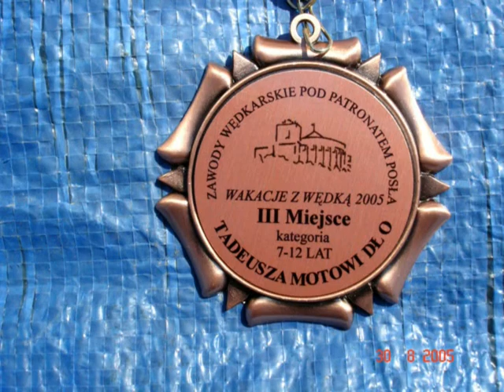Wakacje z wędką Koło PZW 126 Odra